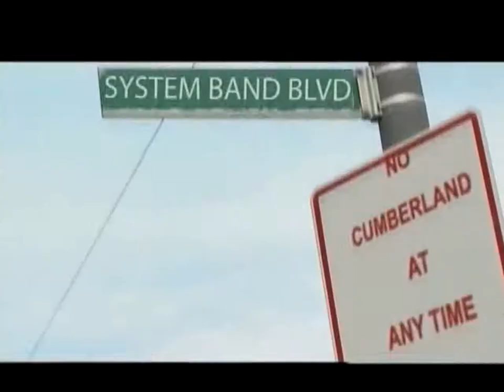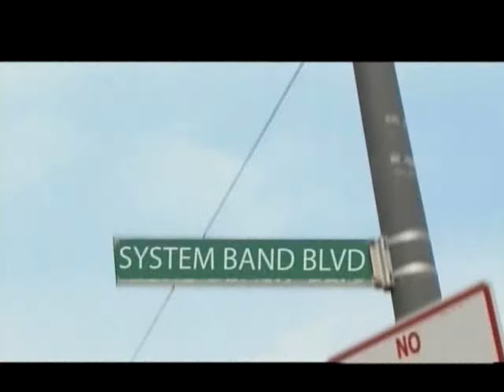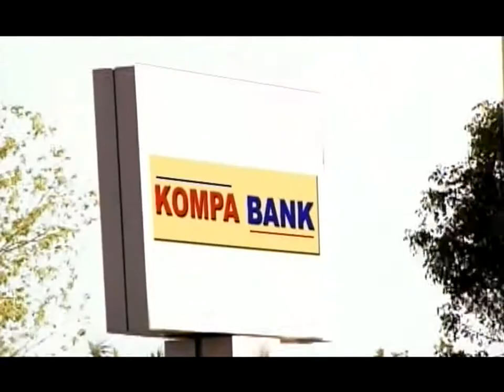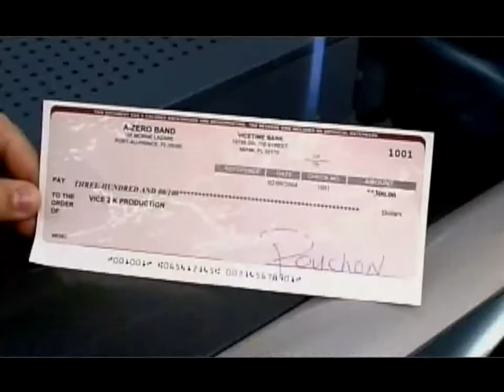C.A.E.TV Show October 2017